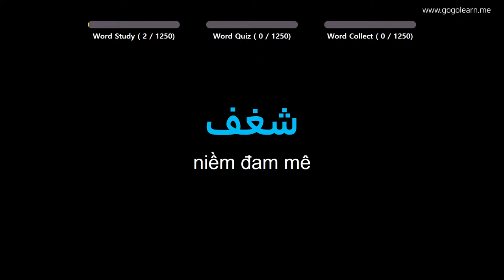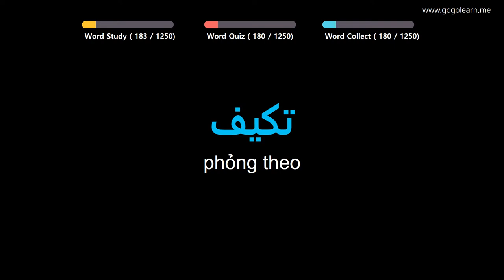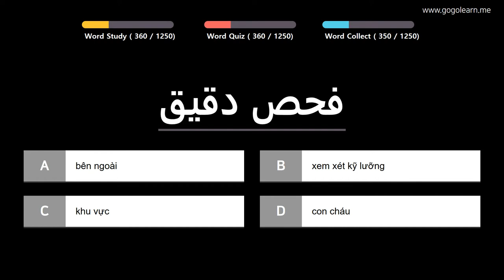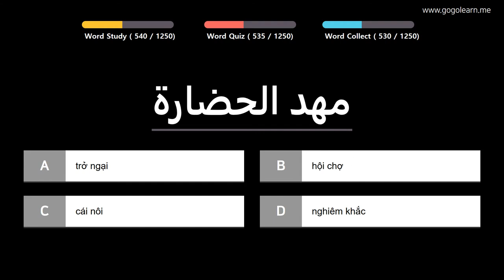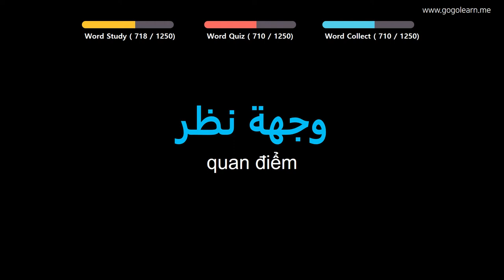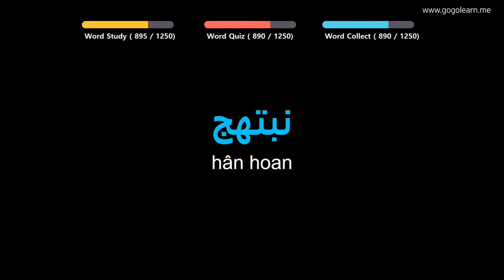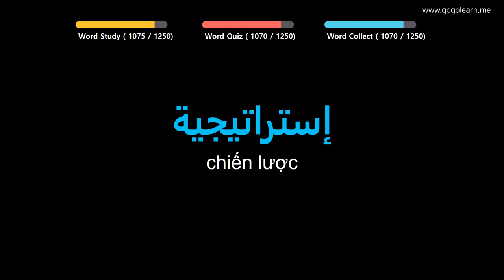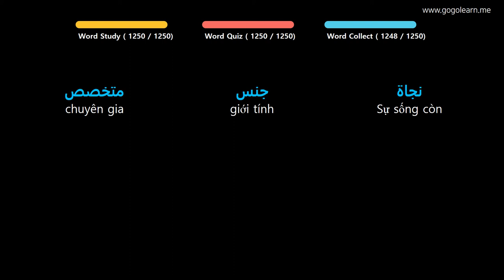Học Tiếng Ả Rập |Phần 3: Từ Vựng Tiếng Ả Rập Cho Trẻ Em | Golearn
+ Phần 1 : 00:05
+ Phần 2 : 43:52
+ Phần 3 : 1:28:25
+ Phần 4 : 2:13:01
+ Phần 5 : 2:57:46
+ Phần 6 : 3:41:56
+ Phần 7 : 4:26:36
+ Phần 8 : 5:11:01
+ Phần 9 : 5:55:05
+ Phần 10 : 6:39:18
+ Phần 11 : 7:22:36
+ Phần 12 : 8:07:47
+ Phần 13 : 8:51:52

✪ Nội dung có thể bạn quan tâm:

Học Tiếng Ả Rập |Phần 4: Từ Vựng Tiếng Ả Rập Cho Người Mới Học | Golearn
Học Tiếng Ả Rập |Phần 5: Từ Vựng Tiếng Ả Rập Dễ Học, Dễ Thuộc | Golearn
Học Tiếng Ả Rập |Phần 7: Từ Vựng Tiếng Ả Rập Cần Trong Giao Tiếp | Golearn
Học Tiếng Ả Rập |Phần 8: Học Từ Vựng Tiếng Ả Rập Đơn Giản Nhất | Golearn
Học Tiếng Ả Rập |Phần 9: Từ Vựng Tiếng Ả Rập Học Hoài Không Chán | Golearn
Học Tiếng Ả Rập |Phần 10: Từ Vựng Tiếng Ả Rập Vừa Học Vừa Chơi | Golearn
Học Tiếng Ả Rập |Phần 11: Từ Vựng Tiếng Ả Rập Cho Học Sinh Tiểu Học| Golearn
Học Tiếng Ả Rập |Phần 12: Từ Vựng Tiếng Ả Rập Cho Học Sinh Trung Học | Golearn
Học Tiếng Ả Rập |Phần 14: Từ Vựng Tiếng Ả Rập Có Thể Học Trong Lúc Ngủ | Golearn